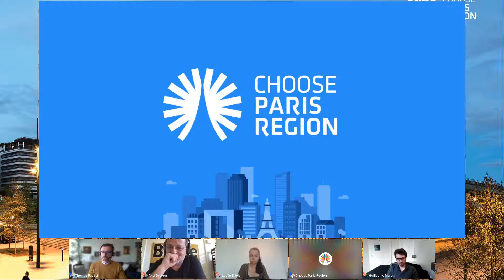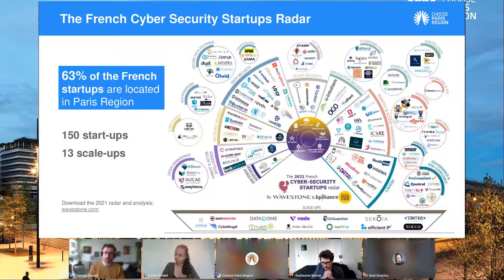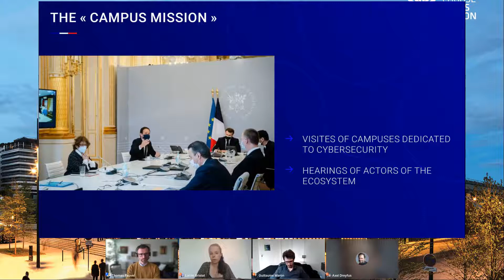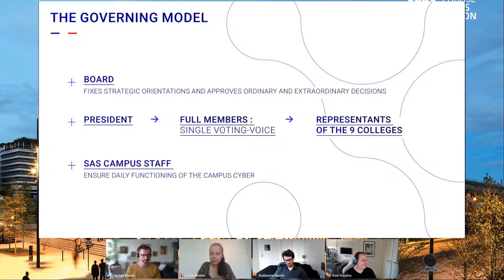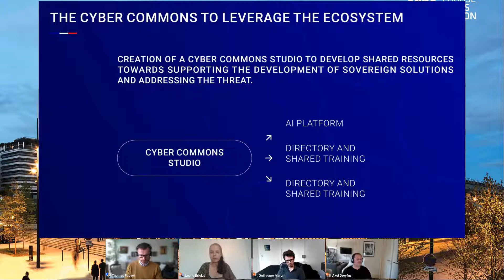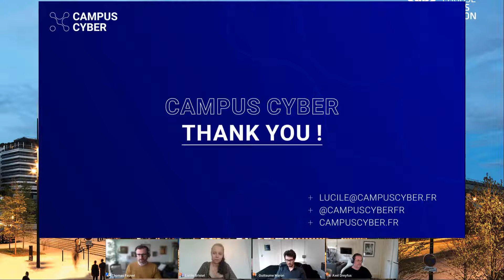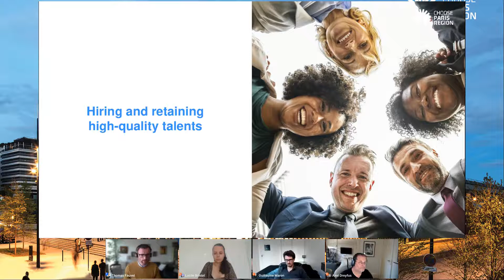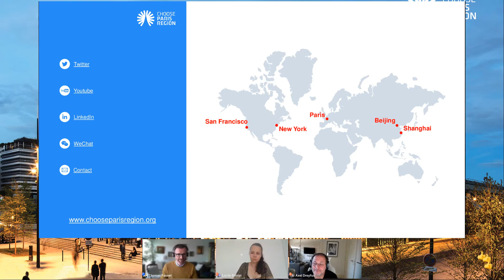Webinar - Cyber Security Landscape of Paris Region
Watch this webinar broadcasted on April 21st, 2022, and get the answers to these questions:

📌 How’s the Cyber Security and Digital Trust economy in France compared to Europe?
📌 How to make the most of the ecosystem?
📌 How to recruit the best talents? How to collaborate and build partnerships?

Listen to our speakers:

🎙 Axel Dreyfus – cofounder & CEO @ecole 2600
🎙 Lucile Briolat – Head and development and international cooperation @Campus Cyber
🎙 Guillaume Maron – co-founder & VP Engineering @Dashlane

Moderated by: Thomas Fauvel - DeepTech industry expert @ CHOOSE PARIS REGION

Choose Paris Region is the attractivity agency of the Paris Region.